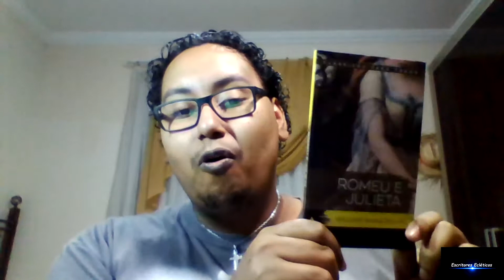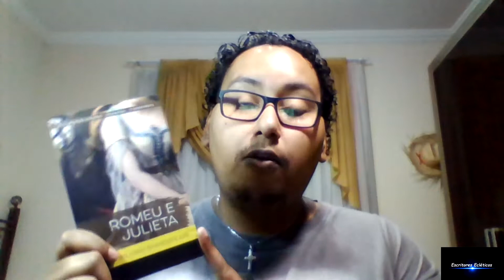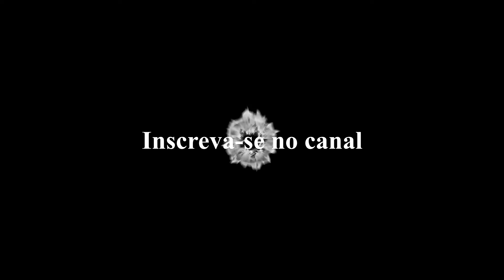Especial 40 - Clássicos que adquiri.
Vídeo sobre os dois livros de autores clássicos que adquiri.